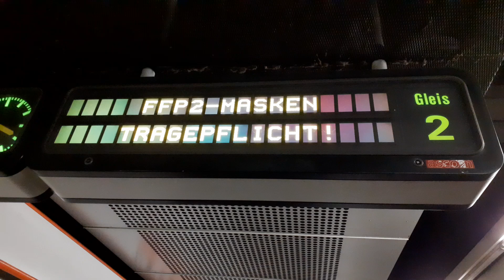U3 Einfahrt Stephansplatz (U-Bahn Wien Type U2)